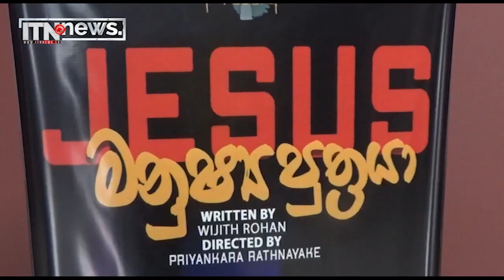පුවත් කෙටියෙන් - ශ්‍රී කදිරවේලායුද ස්වාමි කෝවිලේ වාර්ෂික ආඩිවේල් උත්සවය